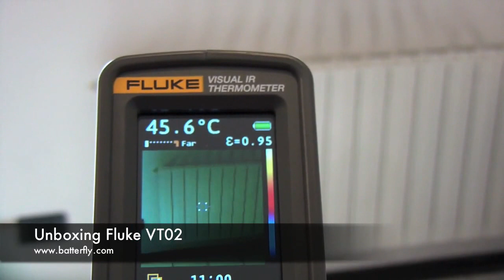Batter Fly - Unboxing Termometro con Visore IR Fluke VT02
Batter Fly presenta il nuovo termometro con visore IR Fluke VT02
Prezzo Euro 695 + iva

Contenuto della confezione: Fluke VT02, Custodia rigida, Micro-SD card, Adattatore per convertire la Micro-SD in SD, Batterie AA (4), Cordino da polso, Foglio istruzioni informato cartaceo (inglese), CD con software SmartView®, Manuale d'uso su CD (in 21 lingue)